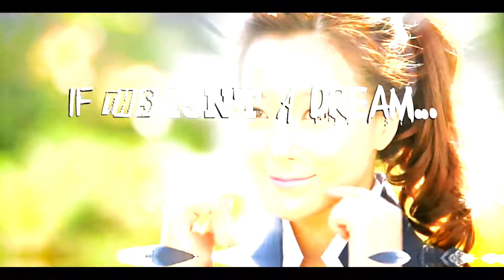You're dreaming || Yoo Eun Soo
drama: Faith
ac: yoaudics